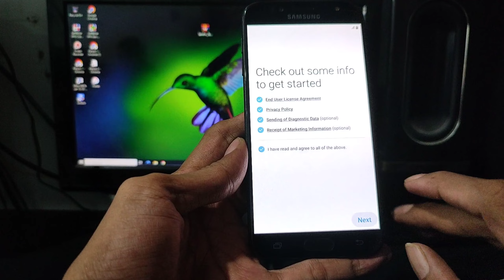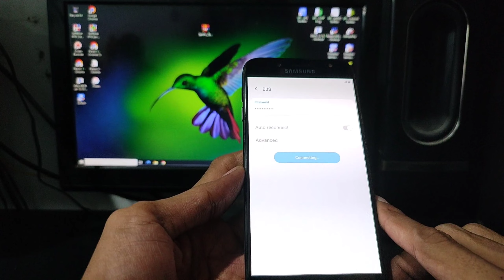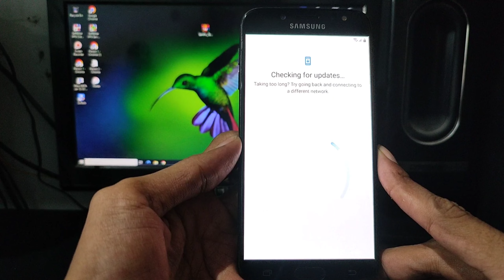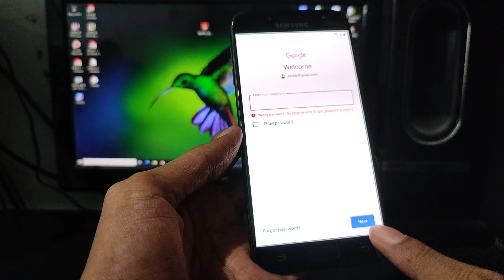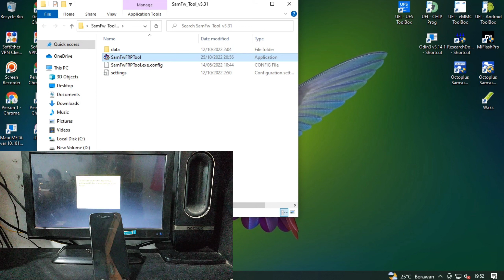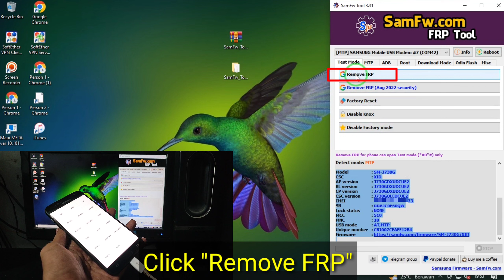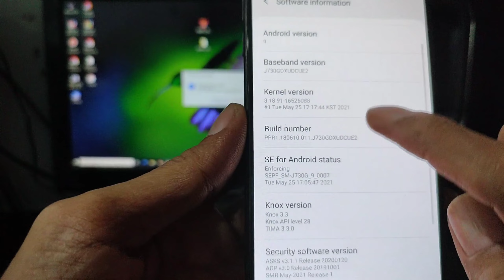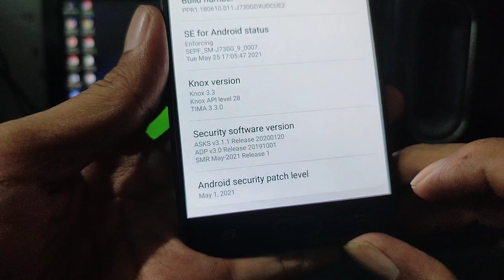Bypass Google account Samsung J7 Pro || Samsung J7 pro frp bypass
Bypass google account samsung J7 Pro.

Password: wonggaptek